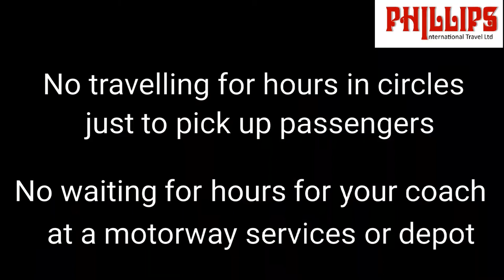Phillips Travel, Bewdley: Winter Warmer in Torquay 2020